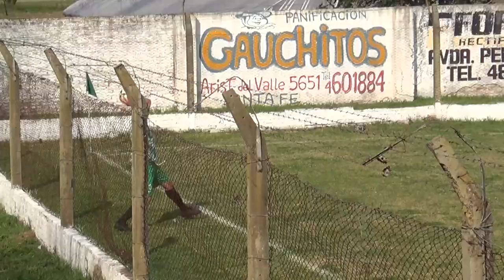Liga Santafesina - Fecha 8: San Cristóbal 1-2 Argentino